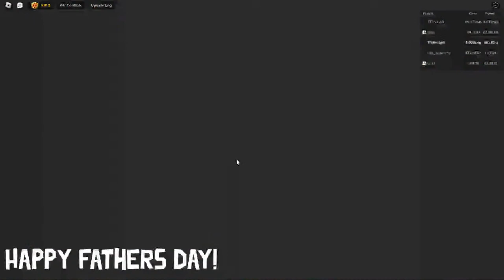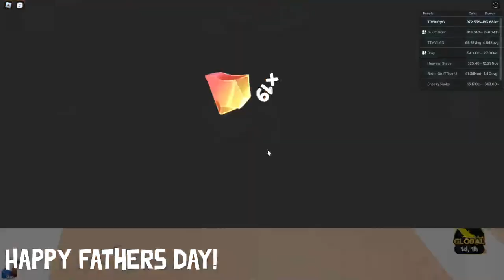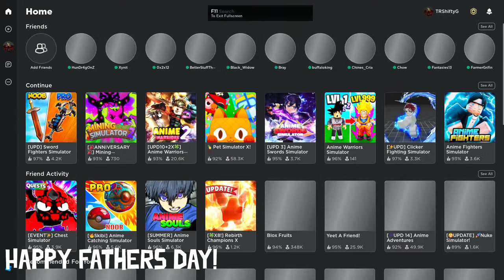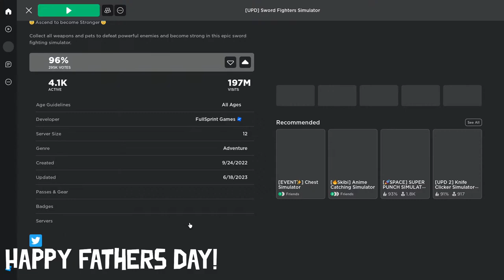🔴LIVE | I'm Back! | Sword Fighters Simulator ⚔️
☆ | Game